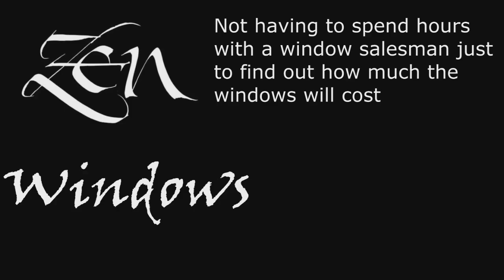Replacement Window Company Georgetown TX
We offer the following window replacements:
Awning windows
Bay windows
Bow windows
Casement windows
Double hung windows
Garden windows
Hopper windows
Picture windows
Round top windows
Slider windows